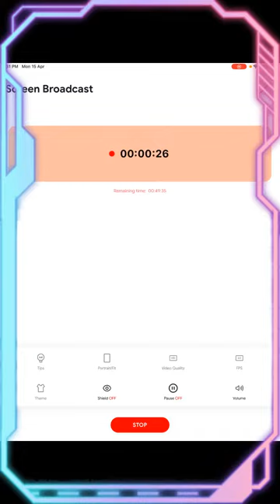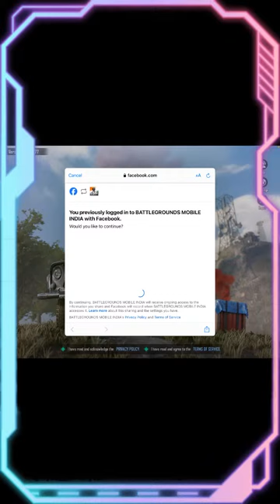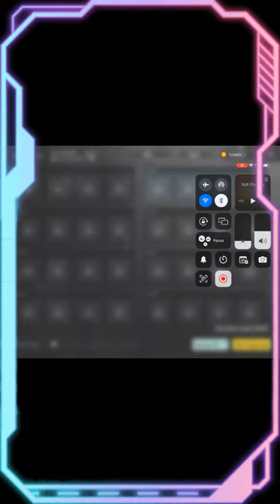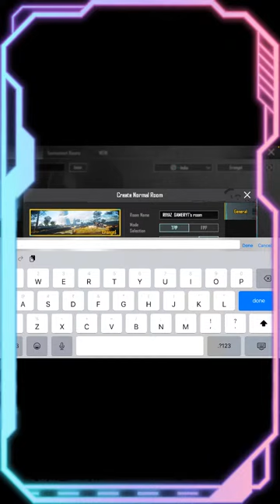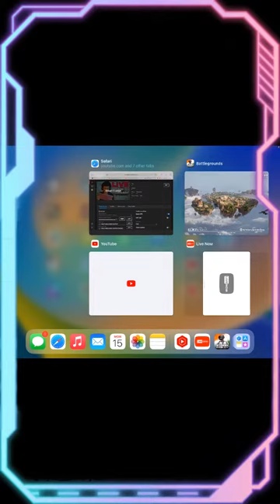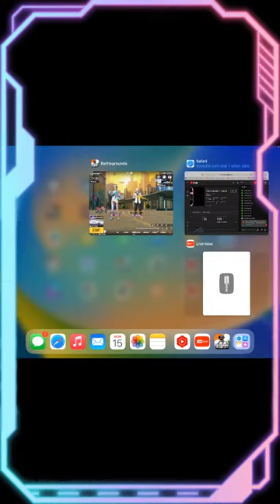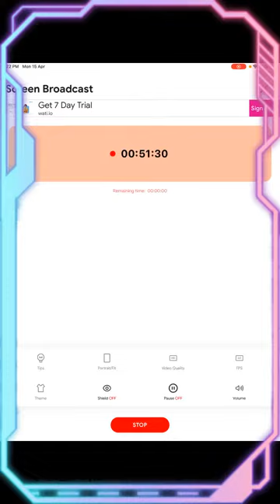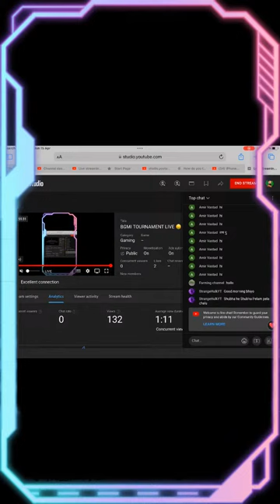Can I break @LoLzZzGaming Records | Bgmi Top 10 Hoya kya Aj 🤔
BGMI TOURNAMENT LIVE 🤑 | BGMI TOURNAMENT ERANGLE AND TDM | BGMI TOURNAMENT APP

Bgmi tournament today
Bgmi khelkar paisa Kaise Kama he
Bgmi khel kar paisa kaise kamaye